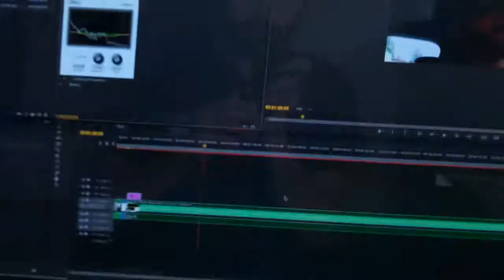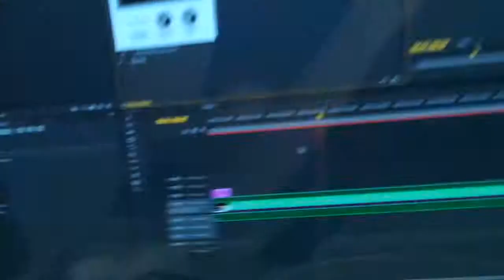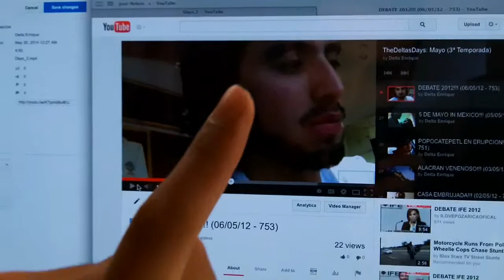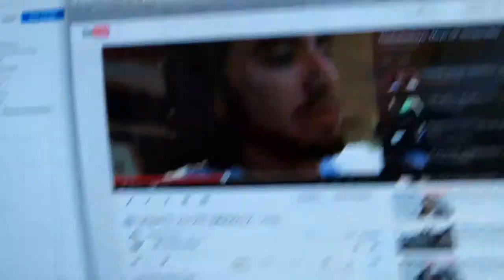NIÑA PELUDA!!! (21/05/14 - 1498)